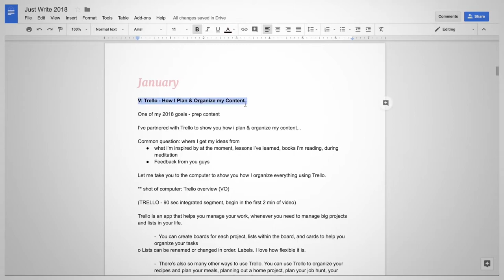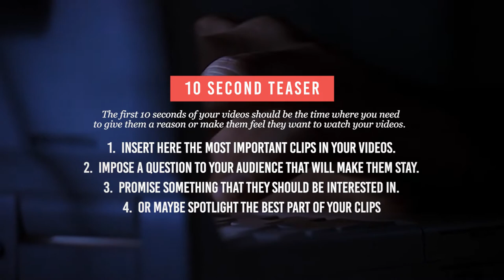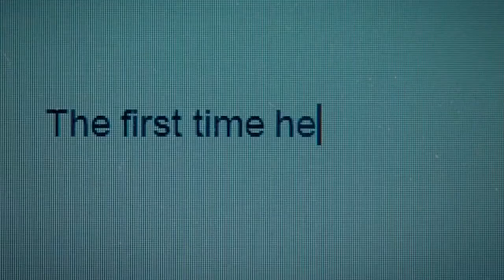YouTube Tips: How to create a Video Script and Why?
You may be wondering what’s the importance of a script. You may be wondering as well if it will really help your channel grow. Alright, here’s the deal, scripts literally don’t do much for your channel. Your scripts are only as good as your ideas, the way you envision every video in your channel but here’s the thing.

All artists, painters, sculptures, and other creative people have their tools and gizmos. We, content creators, we also need tools, we have cameras, microphones, computers, editing software, and other things you need to make a video.

▼ Freedom! links

Freedom! community

Freedom! support

Freedom! Twitter

1. Music Factory is 100% safe to use because Freedom! owns all the music outright

2. Uzer Music, Position Music and FiXT music, all together on the Uzer website and used in Call of Duty, NBA and Far Cry, is now free for all Freedom! partners

4. AudioMicro 150,000+ catalog of music and sound effects licensed for free to all Freedom! partners for commercial purposes